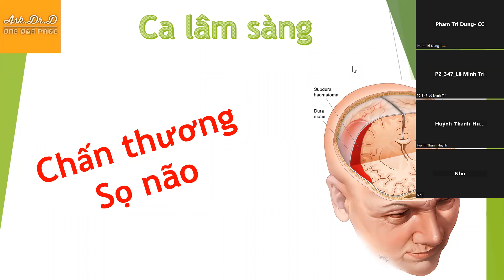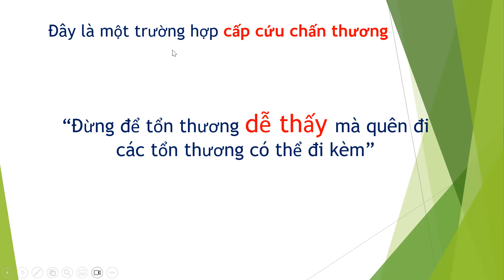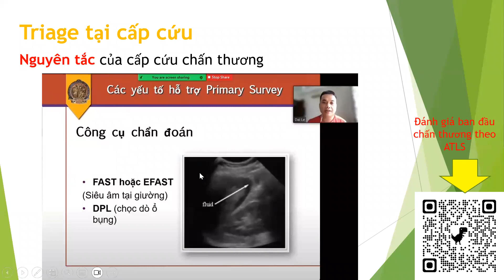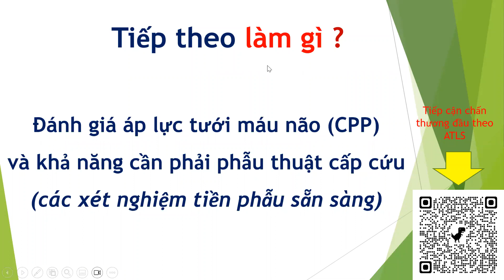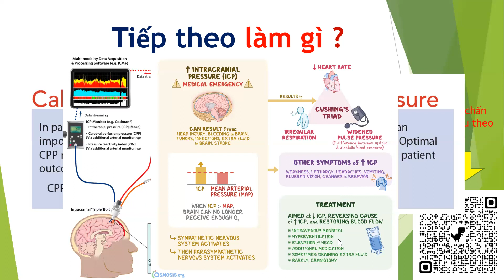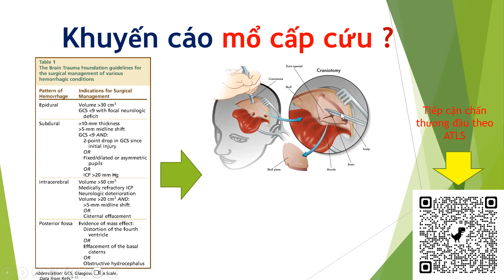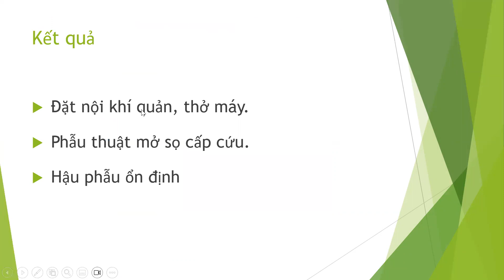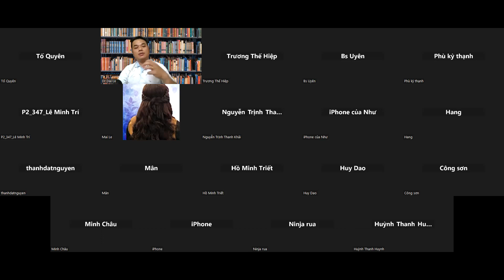Chuyên đề 2: Chấn thương sọ não | Đào tạo liên tục dành cho bác sĩ học viên tại Cấp cứu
Chương trình đào tạo liên tục dành cho các bác sĩ học viên đi học tại khoa Cấp cứu BV Chợ Rẫy